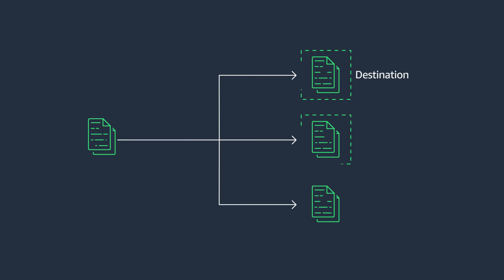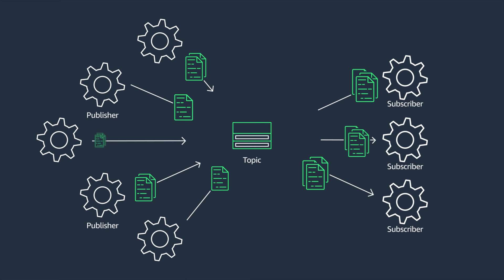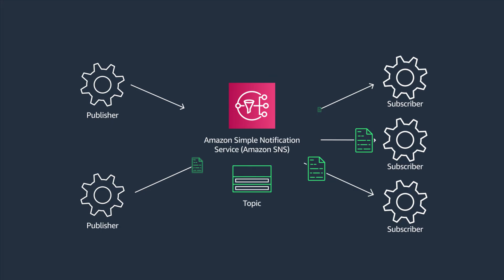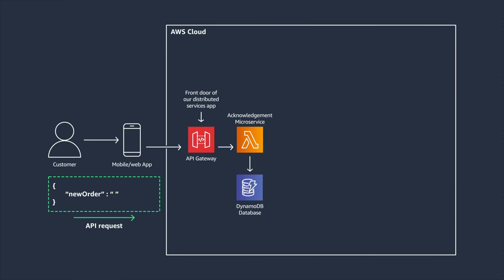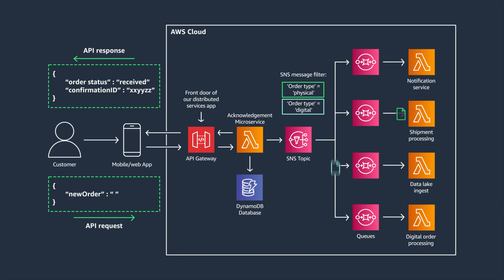Back to Basics: Building Fan-Out Serverless Architectures Using SNS, SQS and Lambda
Learn how to use fan-out messaging patterns with Amazon SNS to build decoupled and scalable distributed microservice architectures.

In this episode, join Sidhartha as he explores an end-to-end order processing application that leverages the pub/sub fan-out pattern using Amazon Simple Notification Service (SNS). You'll see how SNS enables asynchronous communication between microservices by "fanning out" messages to multiple subscribers in parallel.

Discover how AWS messaging services like SNS allow you to build highly decoupled yet cohesive distributed applications without worrying about complex messaging logic. Build resilient and scalable cloud-native apps using modern serverless patterns!

Additional Resources:
Amazon SNS overview
AWS Lambda with SQS
SNS message filtering
Fanout-pattern use case